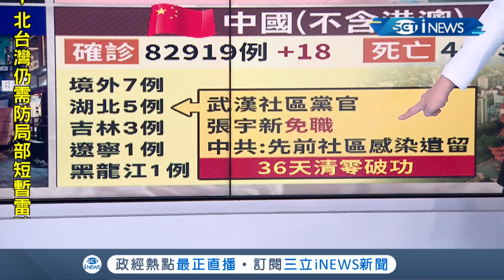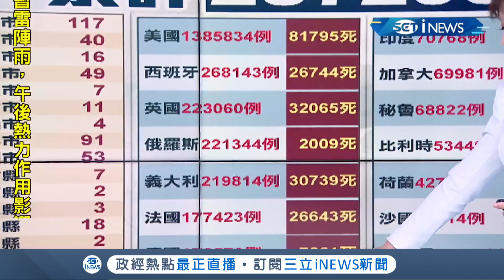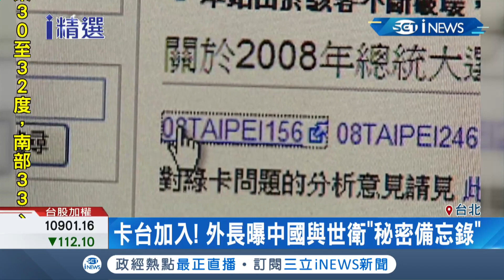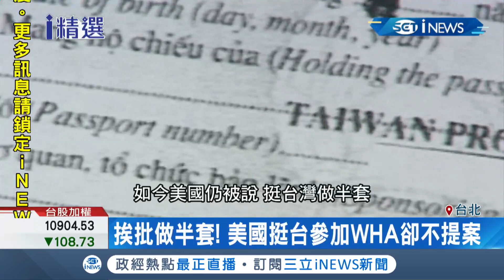俄羅斯疫情連9天破萬例確診排名衝第四普丁仍放寬封鎖令 下周中國兩會武漢再爆社區感染｜【台灣要聞。先知道】20200512｜三立iNEWS